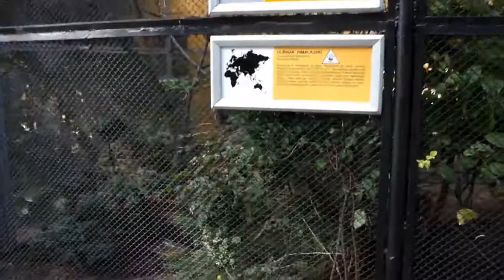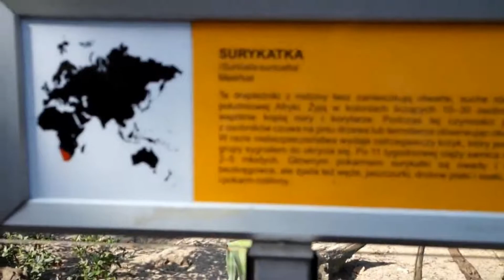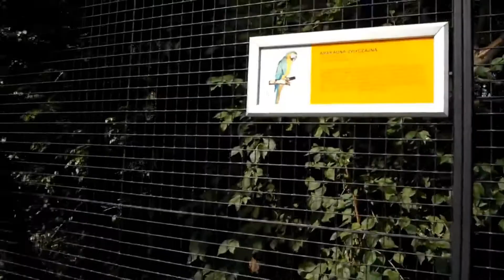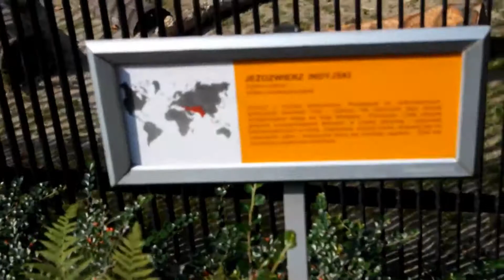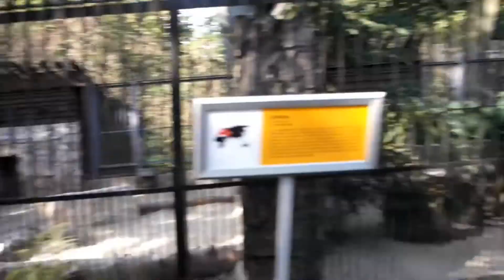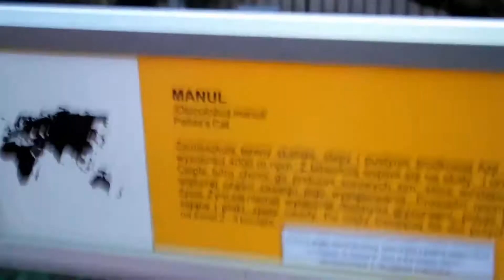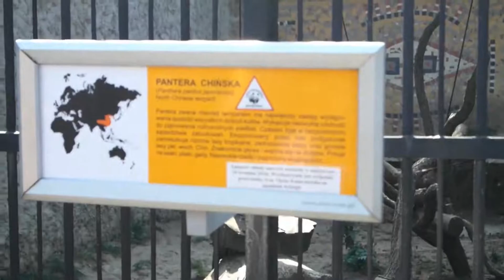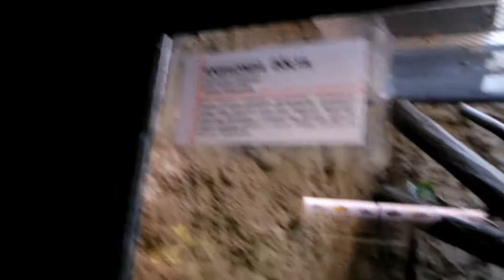ZOO w Krakowie